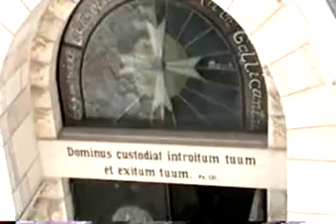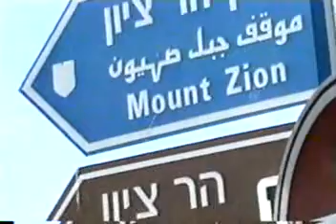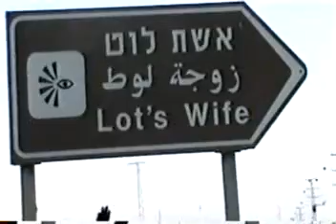Rev. Peter Ruach Lual's trip to Israel (Video Part 12 of 16)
Rev. Peter Ruach Lual lives in United States, he came for resettlement to U.S due to Sudan Civil War between South & North Sudanese. Rev. Lual never traveling to outside World since he came to United States, but it's his first time to visited Israel to see the holy land and the birth place of Jesus Christ. Rev. Lual is servicing under Presbyterian Church for his whole life from Sudan and here in United States of America.